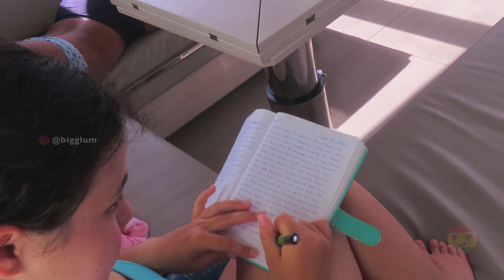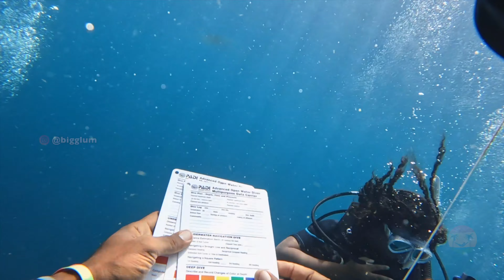DAY 9 (PART 1) | SAILING | SCUBA DIVING | NIGHT DIVE | ADVENTURE | FUN | MARINE BIOLOGY | SEA TURTLE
A FULL ON FUN FILLED DAY LOADED WITH ADVENTURE AND AMAZING SEA CREATURES.